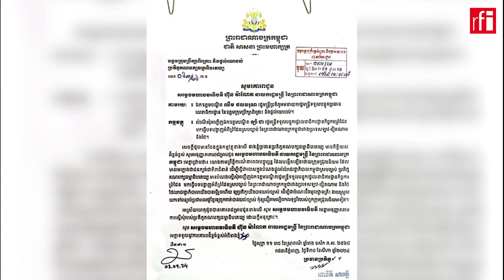លោកហ៊ុន ម៉ាណែតយល់ព្រមឲ្យលោកឡាំ ជាធ្វើបទបង្ហាញពីព្រំដែនរបស់កម្ពុជា • RFI ខេមរភាសា / RFI Khmer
នាយករដ្ឋមន្រ្តីកម្ពុជាលោកហ៊ុន ម៉ាណែតបានឯកភាពលើសំណើរបស់អ្នកស្រីពោធិតី សាវត្ថី ប្រធានគណបក្សធម្មាធិបតេយ្យ និងជាសមាជិកឧត្តមក្រុមប្រឹក្សាពិគ្រោះ និងផ្តល់យោបល់ដែលស្នើឲ្យលោកឡាំ ជា រដ្ឋមន្រ្តីទទួលបន្ទុកកិច្ចការព្រំដែនធ្វើបទបង្ហាញអំពីព្រំដែនស្របច្បាប់របស់កម្ពុជាជាមួយប្រទេសឡាវ វៀតណាម និងថៃ។